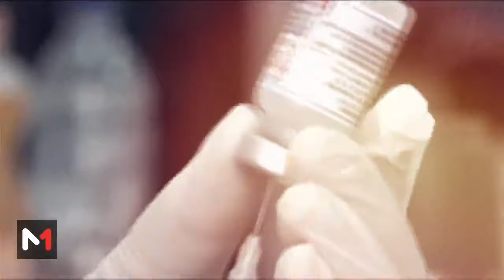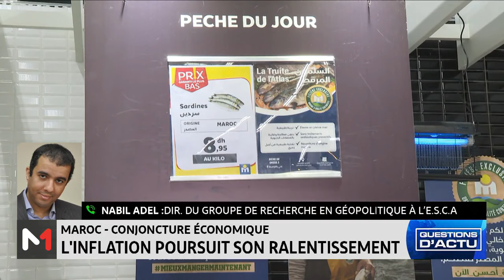QuestionsDactu.. Maroc : Conjoncture et prévision économique